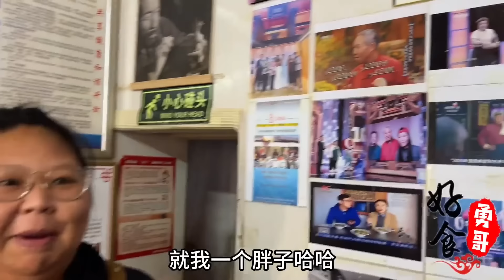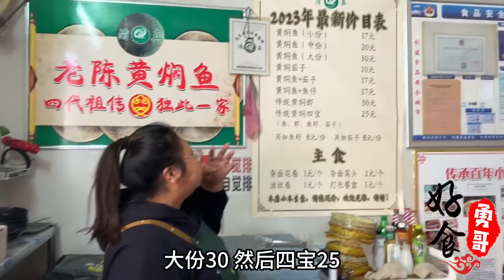四川成都大哥挑担卖鸡肉，一天20只鸡卖7000多，想吃全靠运气！【好食勇哥】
四川成都大哥挑担卖鸡肉，一天20只鸡卖7000多，想吃全靠运气！